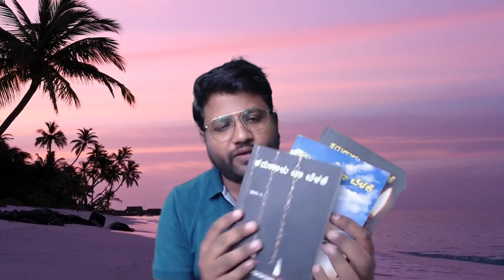ಆಪ್ಪಟ ಸುಂದರ ಸಂದೇಶಗಳನ್ನು ನೀಡುವ ಕಥೆಗಳ ಗುಚ್ಛ -ಈ ಪುಸ್ತಕ । ಕರುಣಾಳು ಬಾ ಬೆಳಕೆ । Shreedhar Biradar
ಕೆಳಗೆ ಕೊಟ್ಟಿರುವ ಲಿಂಕ್ ಮೇಲೆ ಕ್ಲಿಕ್ ಮಾಡಿ ಆನ್ಲೈನ್ ಮುಖಾಂತರ ತರಿಸಿಕೊಂಡು ಓದಿ
ಕರುಣಾಳು ಬಾ ಬೆಳಕೆ Book Link 1)